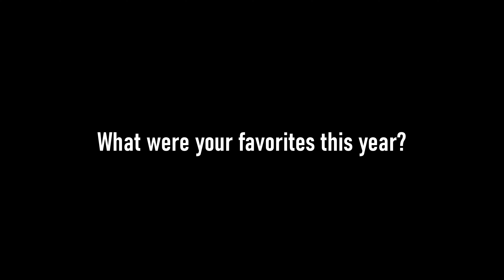MY TOP 3 MTB TRAILS OF 2023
We shredded so many good, crazy, sketchy and gnarly trails in 2023. Hard to choose some favorites. But I tried! So here are my favorite trails from this year!

What were your favorites?

Thanks for the support, I appreciate you :)

► Bike:
RAAW Madonna V2.2

Hi there! I'm Charley, 30 Years old, MTB Rider all the way from the flatlands, the Netherlands. Nothing too special here, I just like to capture my shreddings on the bike all over Europe and share them with you! On this channel you'll find high quality MTB Videos, RAW ripping, nasty crashes and a lot of tree dodging.